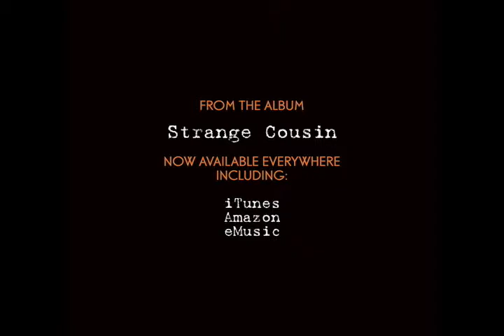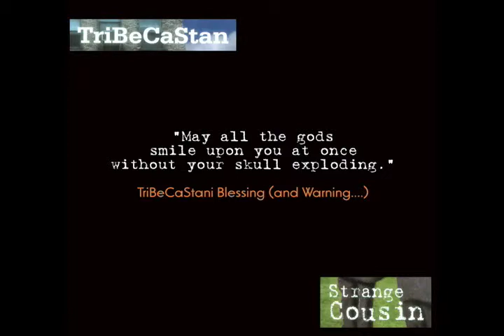Tonko The Zookeeper :: TriBeCaStan :: Strange Cousin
"TONKO THE ZOOKEEPER"
From The Album
TRIBECASTAN :: STRANGE COUSIN
Now Available From EverGreene Music
Everywhere Music Is Sold

"TONKO THE ZOOKEEPER"
Written by John Kruth (Sonic Kruth, BMI)

Performed by:

JOHN KRUTH—Moldavian kaval
JEFF GREENE—dutar, frame drum
BRAHIM FRIBGANE—darbuka

Produced by John Kruth and Jeff Greene
Recorded & Engineered by John Bosch at Ground Control Studios, Brooklyn, NY
Mastered by Gene Paul and Jaime Polaski at DB+, NYC